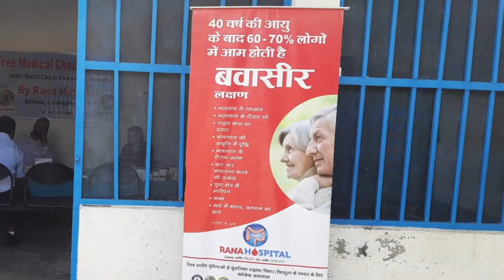127th Free Camp For Rectal Cancer Awareness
127th Free Camp For Rectal Cancer Awareness